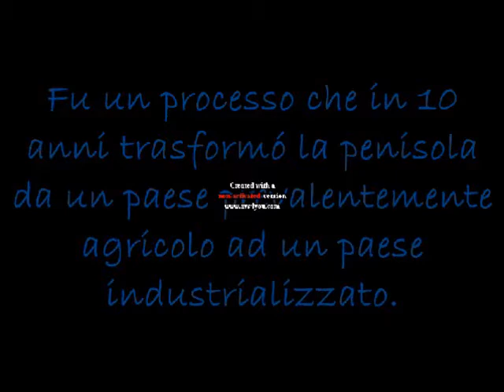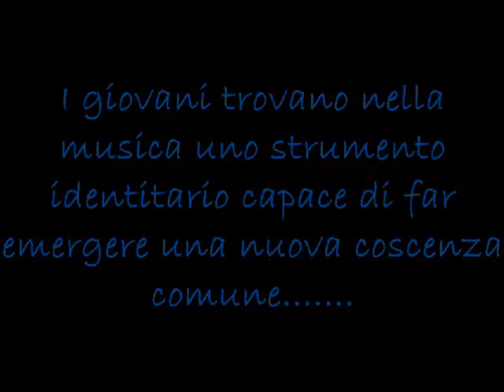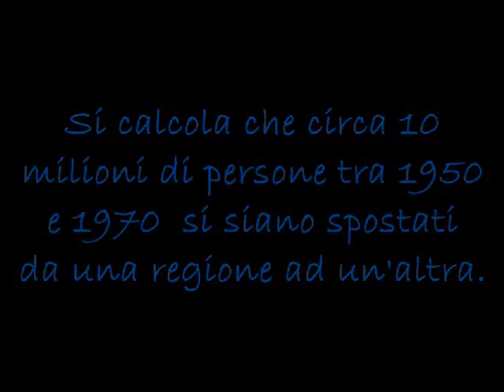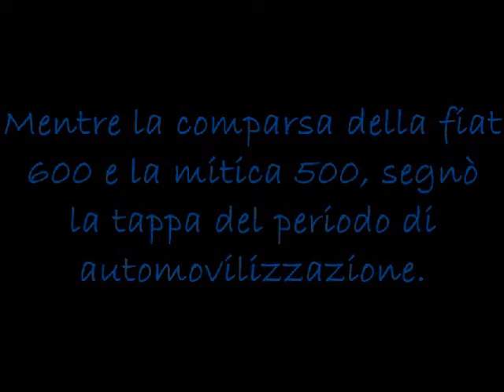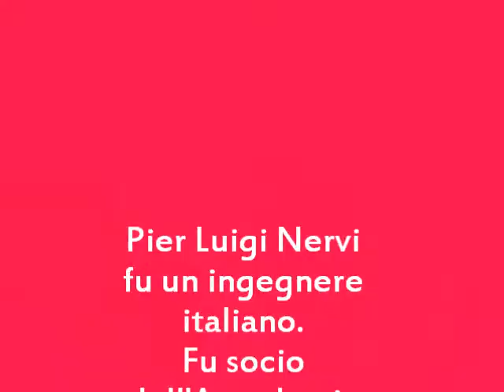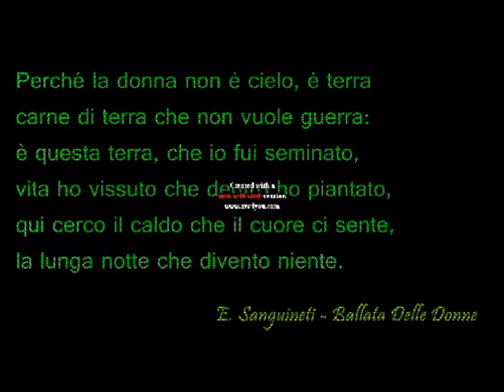Anni sessanta - Velasquez & Faragalli.wmv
Breve filmato sugli anni '60 realizzato dagli alunni della classe 3F dell'Istituto Vittorio Gassman  di Roma nell'ambito del progetto e-twinning "Buon compleanno Italia". Autori:Velasquez & Faragalli